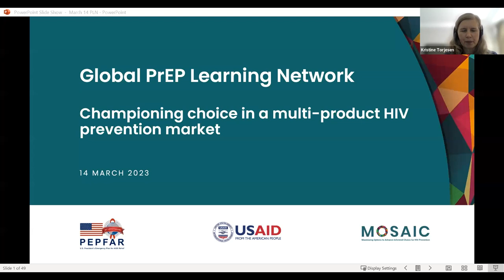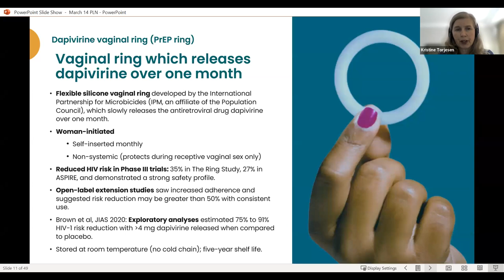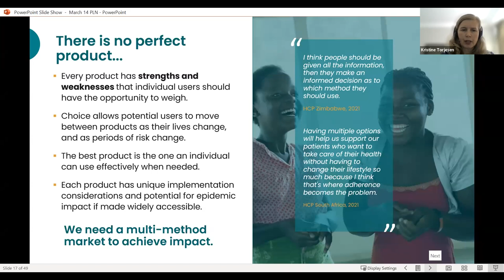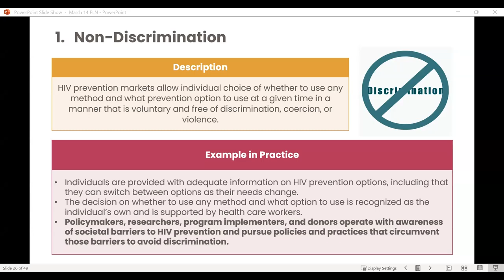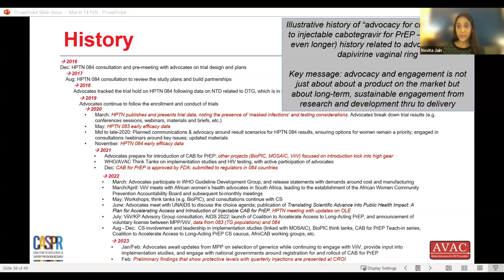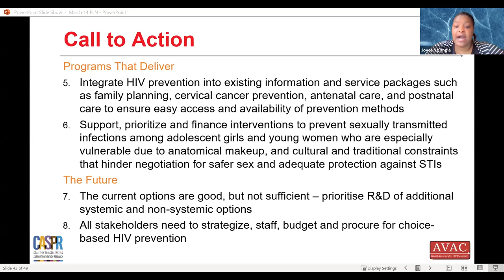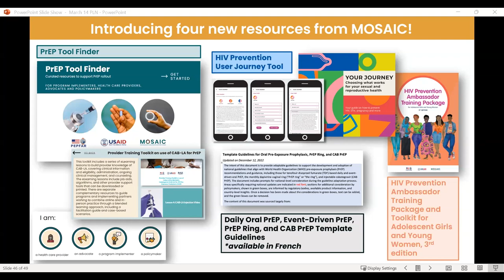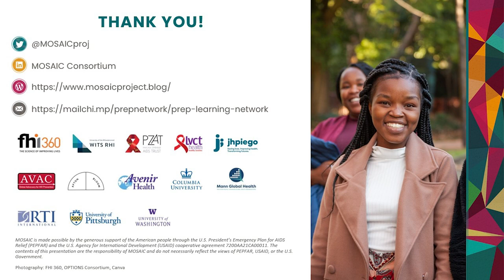MOSAIC Global PrEP Learning Network | Championing choice in a multi-product HIV prevention market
On its own, introducing options isn't sufficient to increase choice. Join stakeholders from across the Global PrEP Learning Network as they explore steps and principles necessary to meaningfully provide choice for women using PrEP.

Presenters:
Han Kang (he/him)
Director, Office of HIV/AIDS, Bureau for Global Health, USAID

Kristine Torjesen
MOSAIC Project Director, FHI 360

Margaret Akinyi Atieno (she/her)
AYP Liaison officer, LVCT Health; MOSAIC NextGen Squad member

Katie Williams (she/her)
Technical Officer, FHI360

Adaobi Lisa Olisa (she/her)
Youth Advocate/NextGen Squad Representative; FHI360, Nigeria

Navita Jain (she/her)
Senior Program Manager, AVAC

Yvette Raphael
Executive Director, Advocates for the Prevention of HIV in Africa

Joyce Ng'ang'a (she/her)
Policy Advisor, AfNHi Coordinator at WACI Health

Chapters:
00:00 Welcome
01:22 Speaker Introduction
04:10 PrEP Product Pipeline
15:09 Choice in HIV Prevention
22:14 MOSAIC Choice Principles
33:06 The Choice Manifesto
46:10 Summary
46:56 Tools for PrEP Choice
47:50 Q&A
58:41 Closing Statements and Farewells